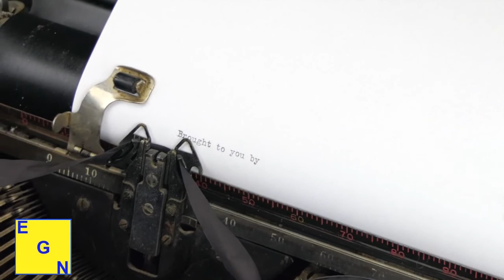Zoo Talk: City Councilmember Pat Hume splashes a dose of reality on the Elk Grove Zoo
During the Wednesday, March 23 Elk Grove City Council meeting, CIty Councilmember Pat Hume was the first to talk about the most crucial aspect of the proposed relocation of the Sacramento Zoo to Elk Grove - how would it be financed?